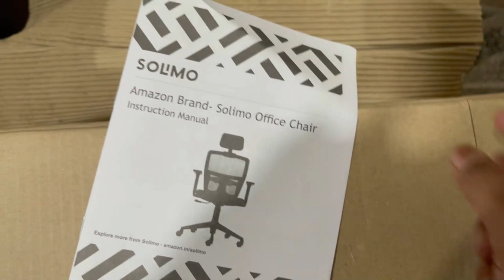Amazon Brand - Solimo Trance High Back Mesh Contemporary Office Chair (Black)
Amazon Brand - Solimo Trance High Back Mesh Contemporary Office Chair (Black) - Assembly and Review

I always appreciate when someone reads the instructions to me as I am doing the work. Things just go by faster.

I bought this chair for my office setup at home. I thought it was a good deal at 5000. Highback chair with headrest

Amazon Chair

👉 My Pc Spec Below WATERCOOLED CORE P8  Tempered Glass Full Tower Chassis

Motherboard 👉  MSI X570 carbon wifi pro
CPU 👉 Ryzen 9 3900X Desktop Processor 12 Cores up to 4.6GHz 70MB Cache AM4 Socket
GPU 👉 RTX 3080 FE WATEER COOLED
Ram 👉 G Skill Trident Z Royal 3600mhz
M.2 👉 Crucial P1 1TB 3D NAND NVMe PCIe M.2 SSD
SSD 👉 Samsung 860 EVO 250GB SATA 2.5
SSHS 👉 FireCuda Solid State Hybrid Drive (SSHD) | Seagate India
Water Cooler 👉 Barrowch AMD INTEL CPU Water Block with HD Temperature Display
PC 👉 Core P8 Tempered Glass Full Tower Chassis
Monitor 👉 Acer ED320QR 31.5 Inch Full HD (1920x1080 Pixels) VA Panel Curved Gaming LCD Monitor with LED Backlight with 165Hz Refresh
PSU 👉 Thermaltake Toughpower GF 1000 W 80+ Gold
Glass 👉IceMan Cooler ICE-DX5 Glass reservoirs
reservoirs
👉Barrow Dabel-40a 480mm 40mm Height Copper Radiator Cooler Heat Exchanager Water Cooling
👉Barrow Triple 3x120mm Copper 60MM Thick Radiator 360MM For Computer Watercooling Loop 120mm Fan Heatsink ,530ML Dabel-60d 360

🎵 Track Info:
copyright concerns!

Thanks for free background music